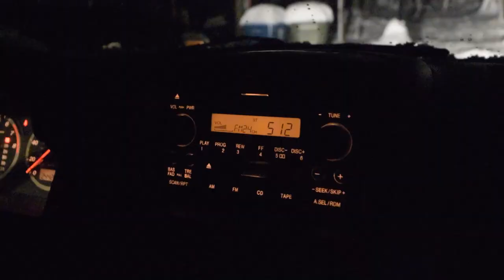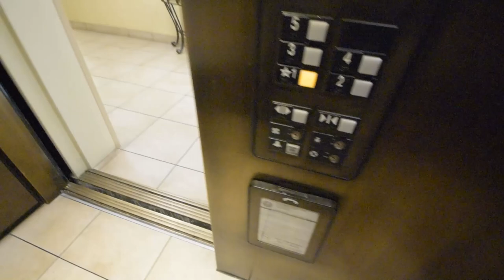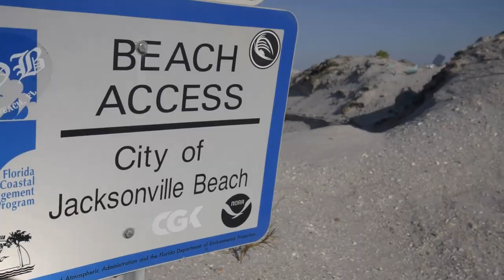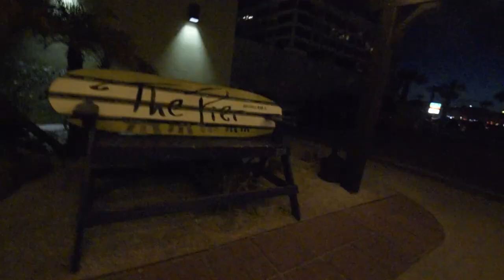Vlog 0.01 || Jacksonville, Florida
This video marks the official vlog 0.01 start. I haven't really officially vlogged before so I'm trying it out this weekend.